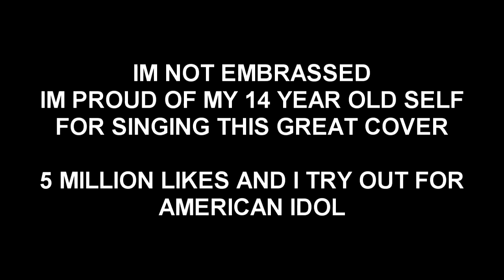FAZE DRAKEPEX LION KING THEME SONG 14 Years Old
FaZe Apex singing Lion king montage